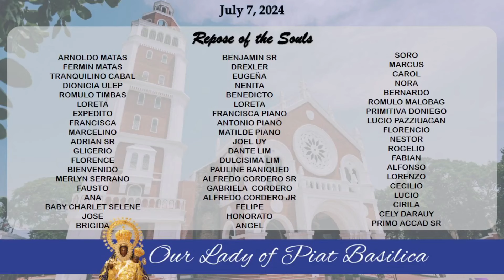EUCHARISTIC CELEBRATION I 7 JULY 2024 I FOURTEENTH SUNDAY IN ORDINARY TIME